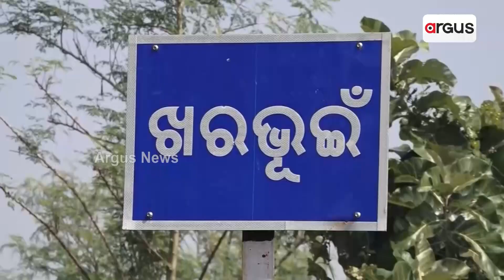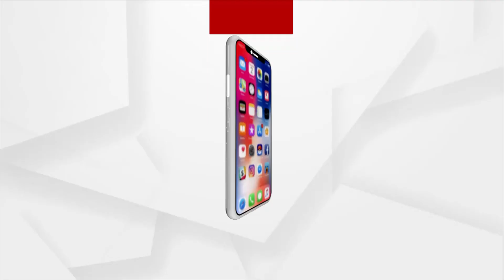Odisha: Government's Basudha Scheme Fails As It Is Unable To Benefit Villages In Boudh District